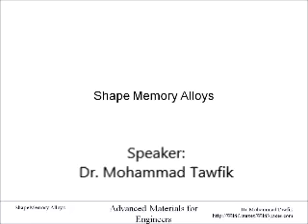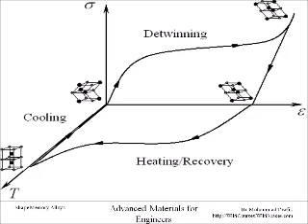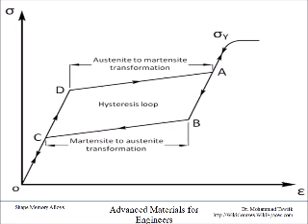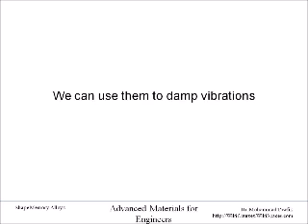Shape Memory Alloys 03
Shape Memory Alloys: Stress Changes modulus of elasticity!!!

How does that happen?
Learn!